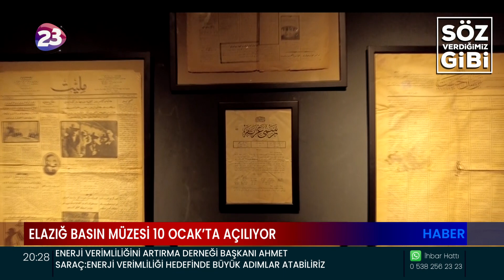ELAZIĞ BASIN MÜZESİ 10 OCAK ÇALIŞAN GAZETECİLER GÜNÜ’NDE AÇILIYOR